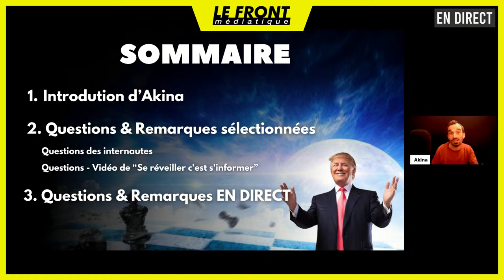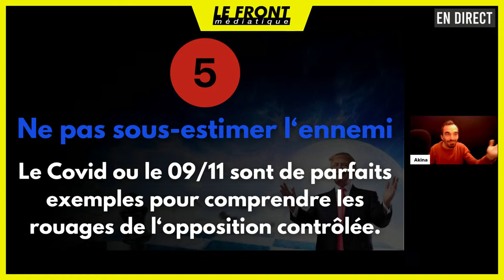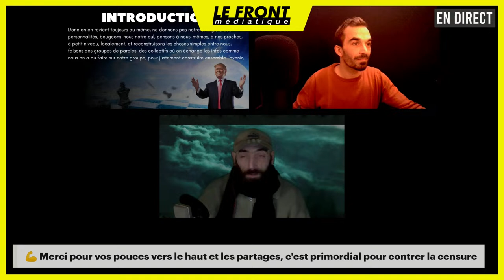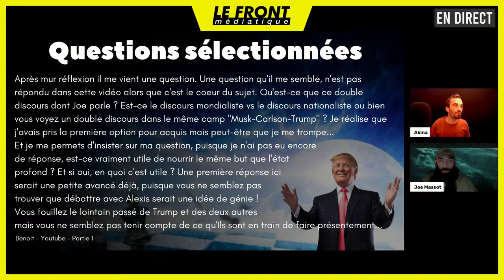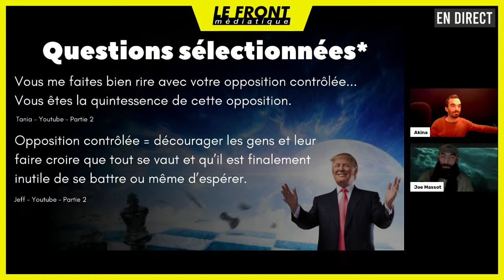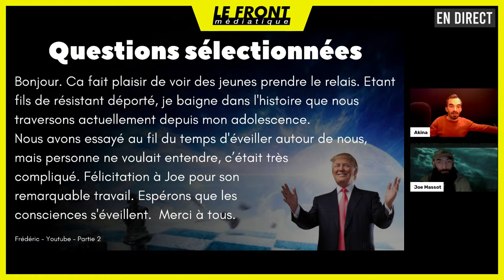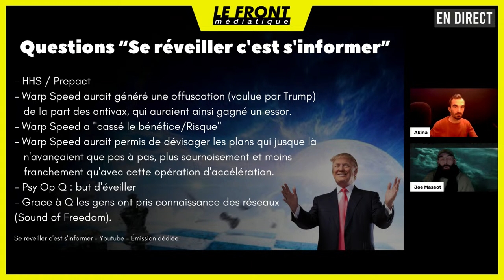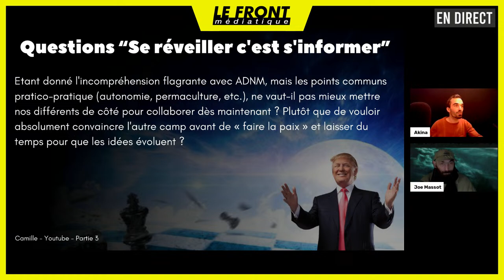🇺🇸 Le double discours de la propagande US: L'opposition CTRL-X - Questions/Réponses 🗣️ Joe Massot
📣 Nous cheminons depuis plus d'un mois sur le Front Médiatique avec Joe Massot à travers ses trois conférences citoyennes. Cette trilogie a même permis d'initier un débat improvisé avec Léo et Rudy d'ADNM vendredi dernier. Pour conclure ce cycle autour du double discours de la propagande US, nous vous proposons une dernière soirée en direct pour échanger avec vous. Cette émission "Questions-Réponses" vous permettra de participer et ainsi de partager vos nombreuses remarques et interrogations qu'ont soulevé ces lives.

Puis Joe rebondira sur le live de "Se réveiller c'est s'informer" qui a souhaité partager son regard sur les enjeux actuels aux USA, suite aux interventions de Joe. Enfin, nous prendrons des questions d'internautes en direct pendant la dernière partie de l'émission. Nous espérons que cette dernière soirée autour de l'opposition CTRL-X, nous permettra de conclure ce cycle de conférence sur une note constructive et d'acquérir quelques enseignements clés.